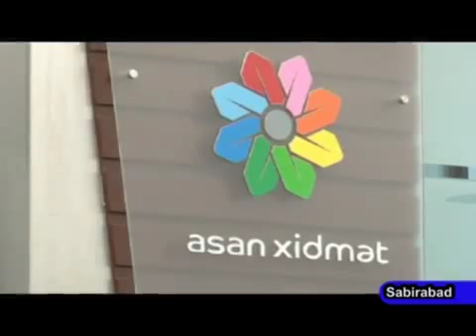ASAN Könüllülərinin I Spartakiadası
Sabirabadda ASAN Könüllülərinin I Spartakiadası keçirilib.